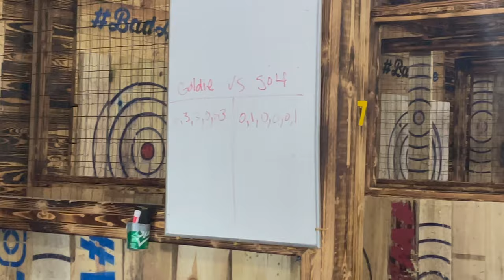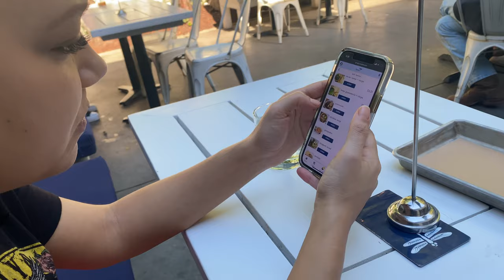Illuminarium birthday Experience Atlanta & Bad Axe Throwing (The Real Thor vs Xena) 4K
I celebrated my birthday weekend with my brother & my wife. We finally had a chance to visit The Illuminarium Atlanta . It just opened up in Atlanta around the Atlanta belt line which is surrounded by other restauraunts, retail stores, and Ponce City Market. Something else we had a chance to experience was Axe throwing, which was something we wanted to do for a while. The Place we visited was called Bad Axe Throwing. The service and help was great and over all we had a good time.

Music in video :- Artist Attribution

Chill Out Records - KaizanBlu - Stay